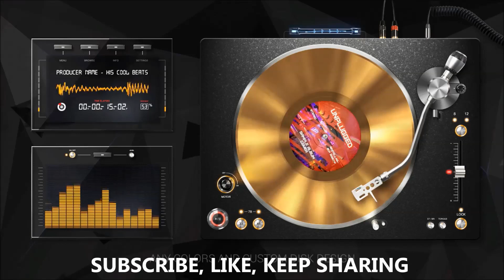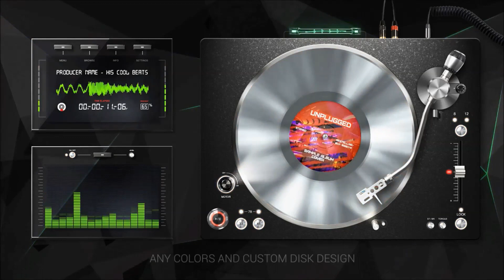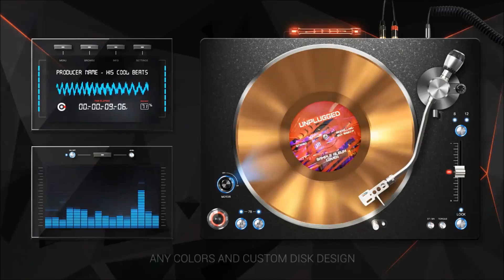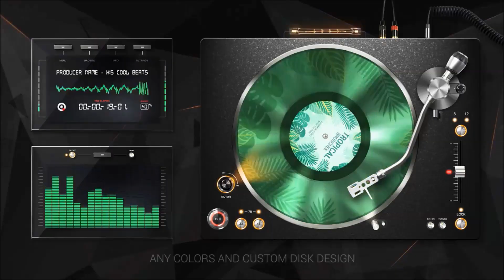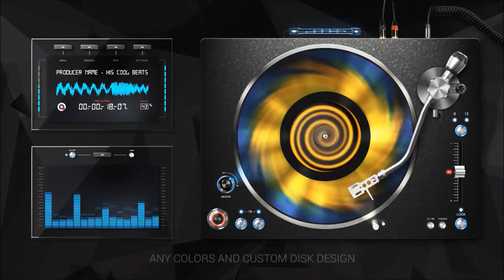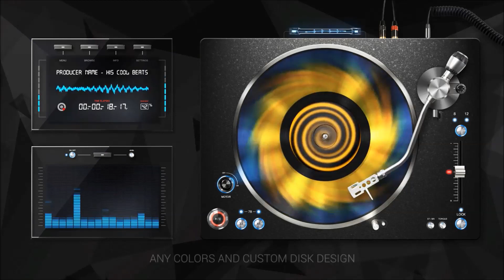देवा बिजिटा ले (हारुल) | Latest Jaunsari Harul 2019 | Shyam Kunwar | Sanjay Rana | Riyanshi Films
नमस्कार,
          दोस्तों हमारे पहाड़ी संस्कृति को आगे बढ़ाते हुए Riyanshi Films प्रस्तुत करती है जौनसारी प्रेम प्रसंग गीत वीडियो सोंग "देवा बिजिटा ले" हमे आशा है कि आपको यह सोंग जरूर पसंद आएगा |

अगर आपको यह सोंग पसंद आया हो, तो अपने दोस्तों के साथ भी जरूर शेयर करें | और अगर आप हमारे चैनल पर नए हैं, तो हमारे चैनल को SUBSCRIBE करना ना भुलें |

♫ Song Credits ♫
♪ Song: Deva Bijita Le
♪ Singer: Shyam Kunwar
♪ Lyrics: Shyam Kunwar
♪ Producer: Riyanshi Chauhan
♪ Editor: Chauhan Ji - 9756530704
♪ Special Thanks: Nandlal Bharti, Bhim Singh Chauhan, Pritam Tomar (Pradhan), Radha Bharti, Baru Nirala
♪ Music Label: Riyanshi Films

Contact With Riyanshi Films Team!
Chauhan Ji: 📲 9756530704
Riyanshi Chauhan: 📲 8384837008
Thank You So Much For Your Support